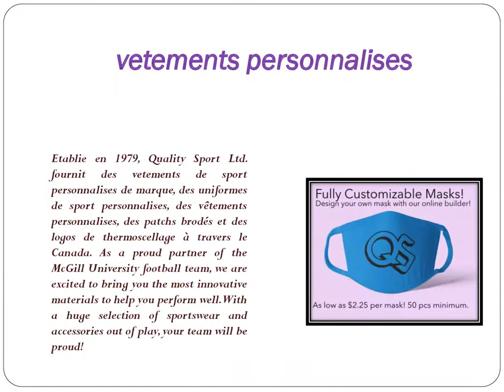t-shirts personnalisés canada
Établie en 1979, Quality Sport Ltd. continue d’offrir des vêtements personnalisés de qualité supérieure à travers le Canada. Nous sommes une entreprise familiale située à Montréal, Québec, et nous sommes LE MAGASIN pour tous vos besoins en vêtements. En tant que fière partenaire de l'équipe de football de l'Université McGill, nous sommes ravis de vous proposer les matériaux les plus novateurs pour vous aider à bien performer.Avec une vaste sélection de de vêtement sportifs et accessoires hors jeu, votre équipe restera fière! Laisser-nous l'honeur de faire les recherches.